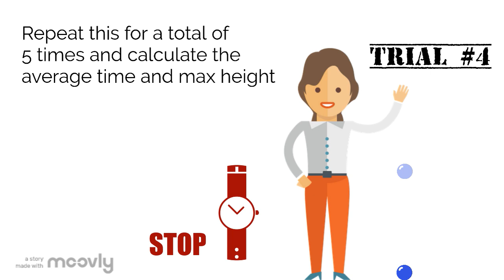Follow the Bouncing Ball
Using a simple bouncing ball, measure and calculate the acceleration due to gravity